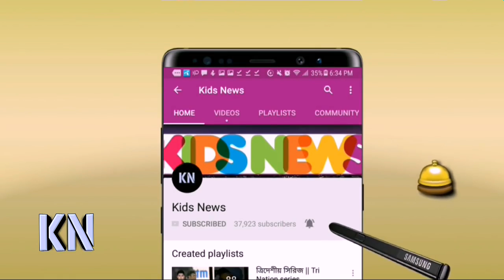বিপিএল থেকেই জাতীয় দলে ৪ তারকা! যে খেলোয়াড়দের নাম জানালেন মাশরাফি | Mashrafe Mortaza | BPL 2019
Bangla news | Breaking news | Top News Today | Today News Headlines | Sports  News | খেলার  খবর